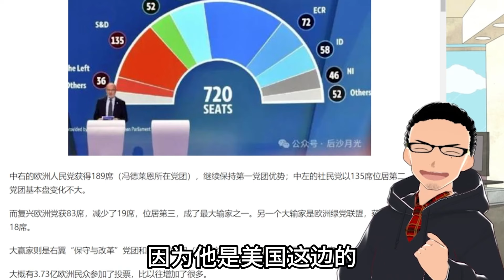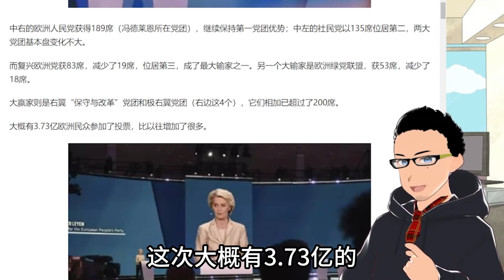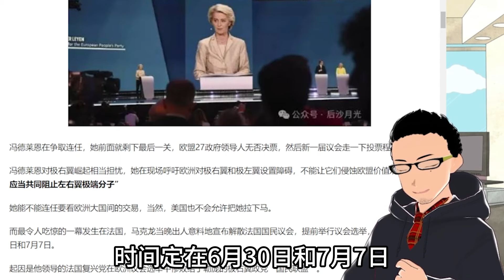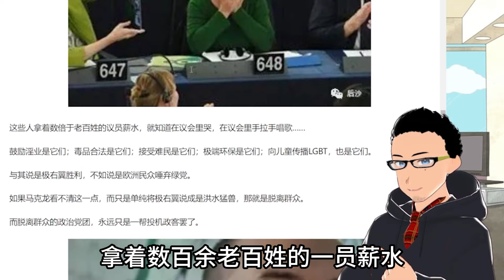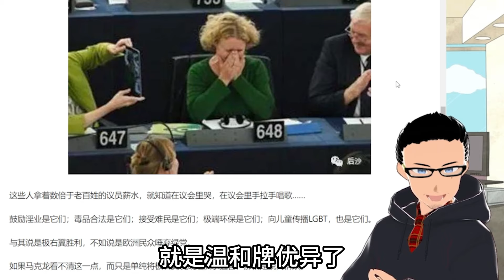苦白左久矣：欧洲议会大选极右翼成最大赢家 x 冯德莱恩对极右翼崛起表示担忧 x 马克龙宣布解散法国议会